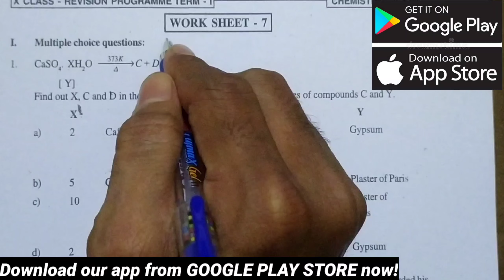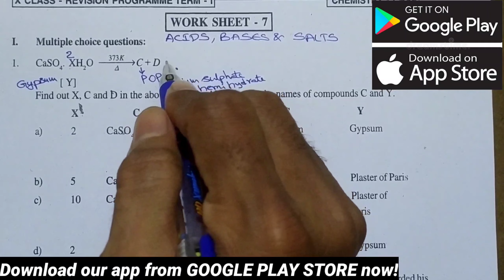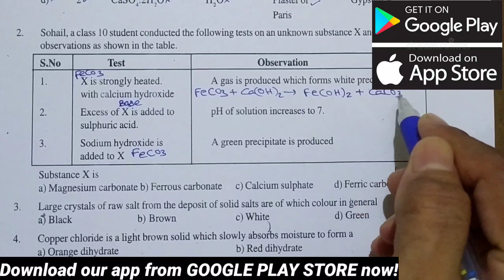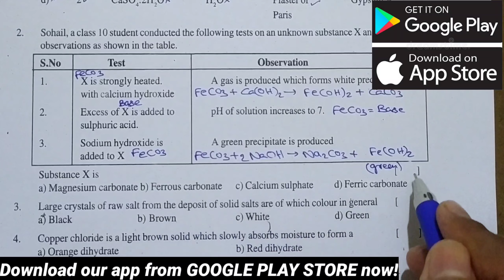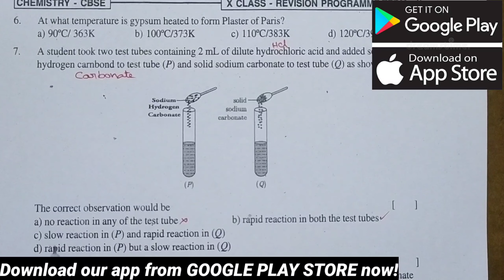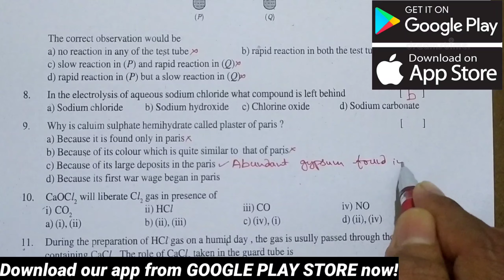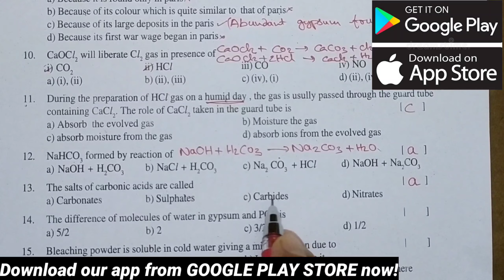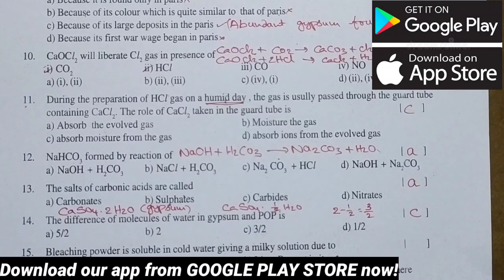CBSE X|Chemistry| ACIDS, BASES & SALTS | Worksheet 7| Term 1